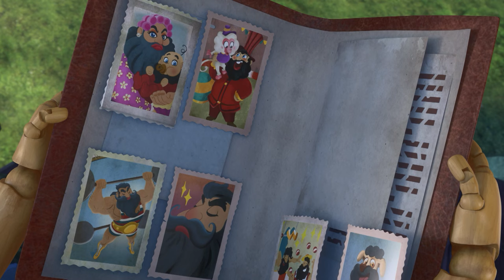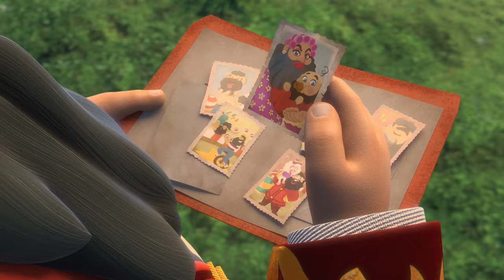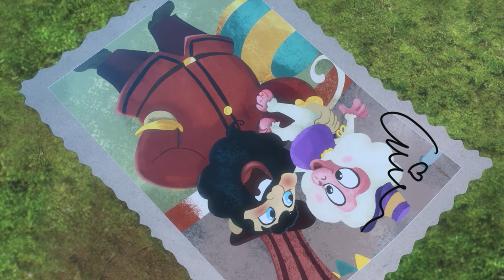Pinocchio and Friends | EPISODIO COMPLETO | Il Gran Teatro di Mangiafuoco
Il Grillo Parlante si esibisce in una performance di flamenco quando viene rapito da una scimmia! Pinocchio se ne accorge e corre in soccorso del suo amico ritrovandosi al Gran Teatro di Mangiafuoco, perfido burattinaio sempre alla ricerca di nuove attrazioni da far esibire nel suo spettacolo! Sciogliere la magia che impedisce di scappare dal Gran Teatro sarà un’impresa… ma dietro alla faccia burbera di Mangiafuoco si nasconde un cuore tenero…